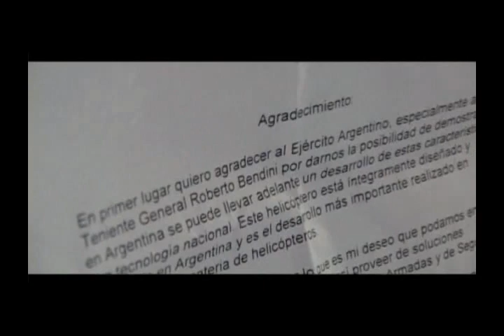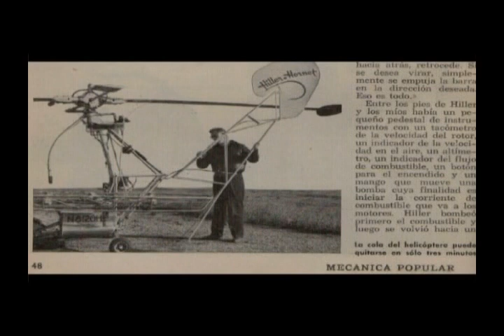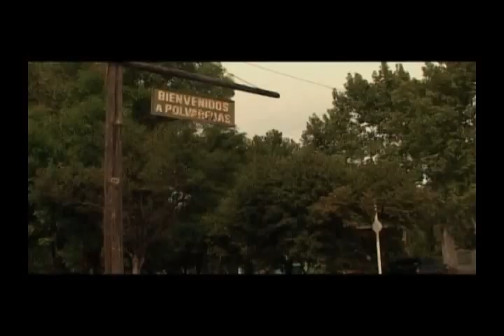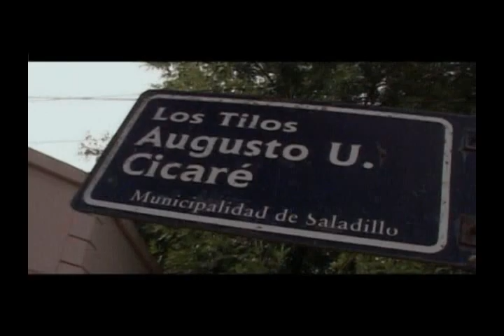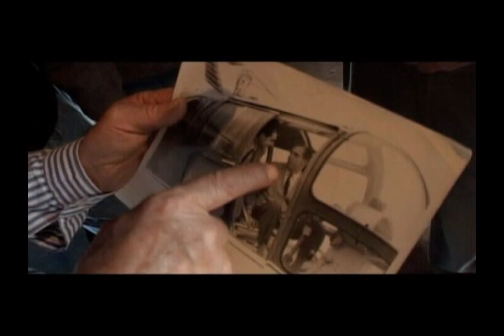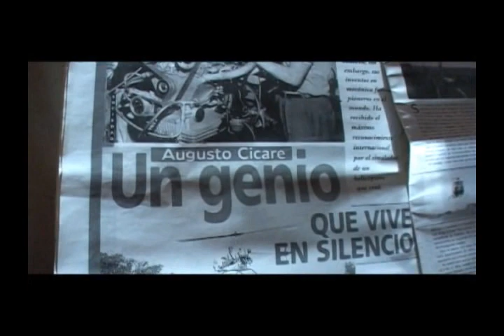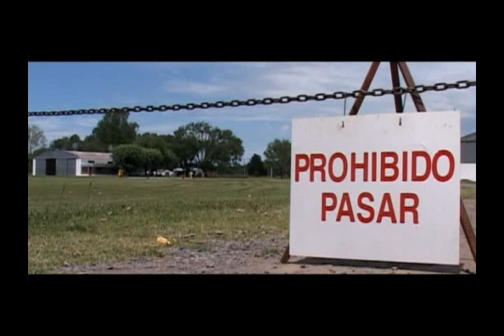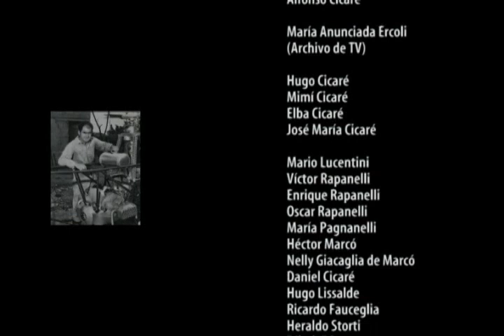FUNDACIÓN CINE CON VECINOS Largometraje "CON LOS PIES SOBRE LA TIERRA"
Largometraje documental sobre aspectos de la intensa vida y prolífica obra del denominado "genio de los helicópteros". El argentino Augusto Ulderico Cicaré es inventor autodidacta y creador de decenas de prototipos de helicópteros. "Pirincho" Cicaré nació en el pueblo de Polvaredas, Partido de Saladillo. El film fue dirigido por los cineastas argentinos Fabio Junco y Julio Midú y producido por la Fundación Cine con Vecinos para su difusión gratuita.
SI DESEA COLABORAR CON LA FUNDACIÓN, POR FAVOR ADHIERA A LA CAMPAÑA DE SOCIOS 2013 Y PARTICIPE DEL SORTEO DE DOS AUTOMÓVILES. ADQUIERA AL MENOS UN (1) UN CUPÓN Y SUME AU APOYO PARA RECAUDAR FONDOS QUE NOS PERMITAN CONSTRUIR EL MUSEO Y EL SET COMUNITARIO DEL CINE CON VECINOS EN EL PUEBLO DE CAZÓN, PARTIDO DE SALADILLO, A 170 KM DE BUENOS AIRES.